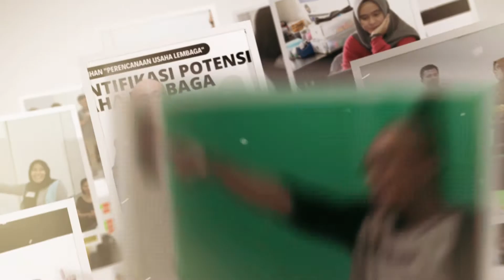QnA Seri 1 Perencanaan Usaha Lembaga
Yuk simak penjelasan dari trainer kita, Bang Tamzil, atas beberapa pertanyaan di seri 1 KelasDaringLearn!: Perencanaan Usaha Lembaga - Identifikasi Potensi Usaha Lembaga

QnA bersama Bang Bakar "Abah" :)